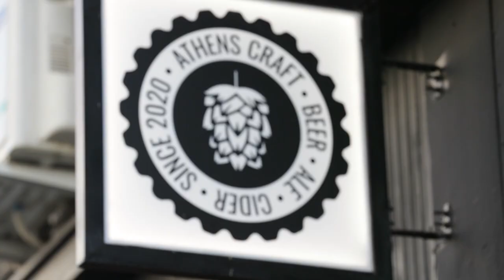PMZ @ Athens Craft | Keg Party Ep.2 🍻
Welcome to the second episode of our monthly Keg Party Series, where graf meets craft beer in the most lively manner imaginable! This month, PMZ breathes life into the Athens Craft Shop wall with a beer-inspired tentacle design.

📍 Location: Athens Craft Bottle Shop, Chalandri, Athens, Greece

📅 When: First Saturday of Every Month

👫 Who: Good Music, Good People

🍺 What: BEER!